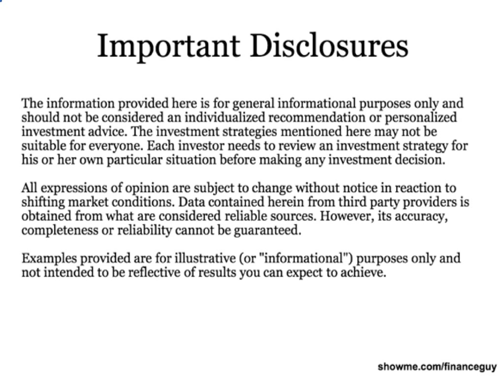Average Annual Returns S&P 500 1926-2010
Khan Academy style presentation by a CFP(r) Professional of the average annual returns of the S&P 500 from 1926 to 2010. Created with ShowMe Interactive Whiteborad iPad App.